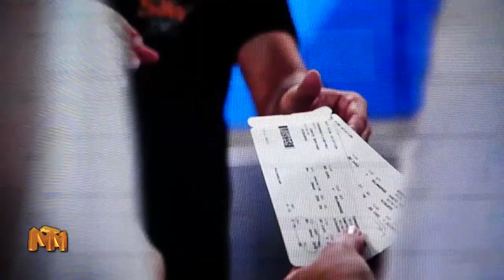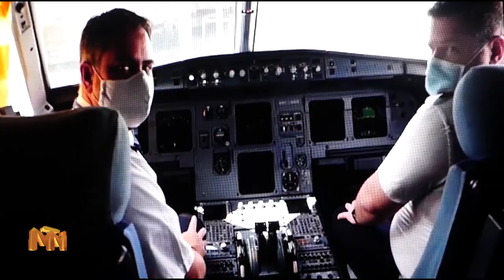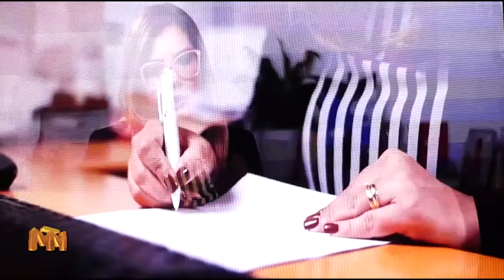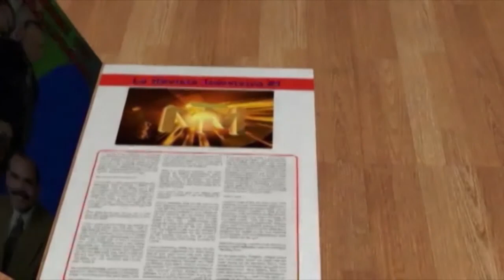Magazine TV Internacional 01 02 22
1ra entrega Fan Trip Manureva Tours y Sky Cana